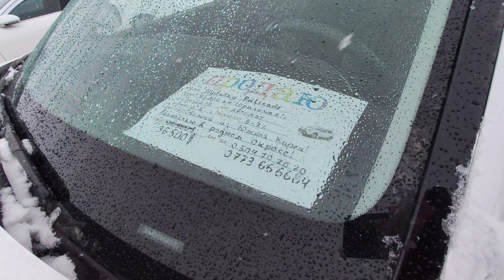😱 ЦЕНЫ на авто до 01.04.2024 в Кыргызстане ➡️ Какую машину купить ⁉️